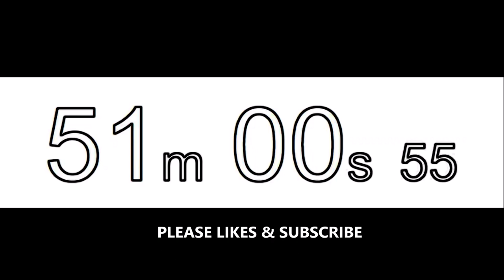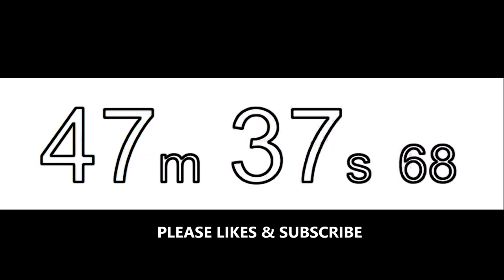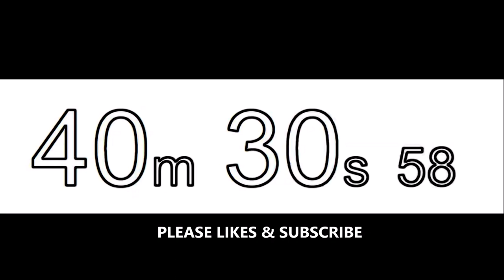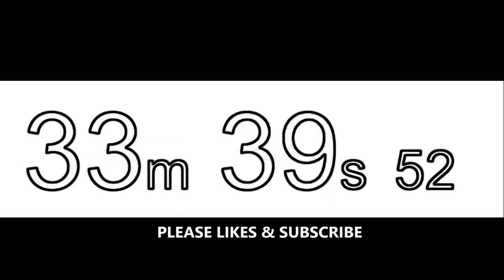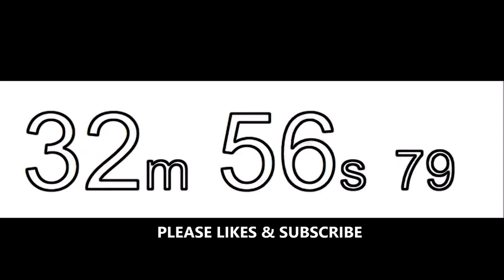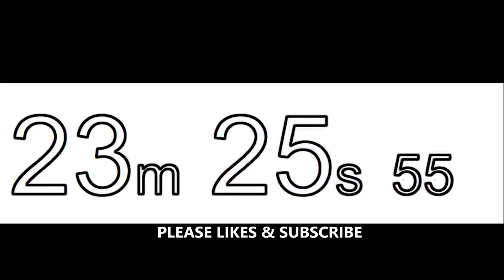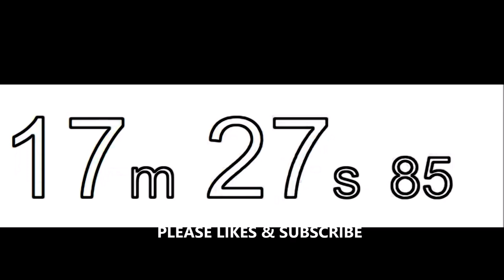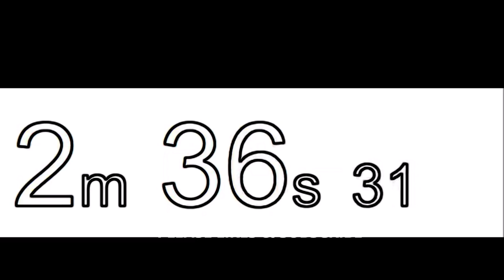1 Hour Epic Music Best collection - 1 hour Timer Countdown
1 Hour Epic Music Best collection  - 1 hour Timer Countdown

epicmusic#1-hourtimer#bestepiccollection